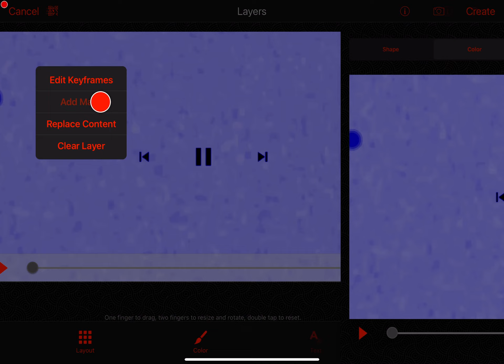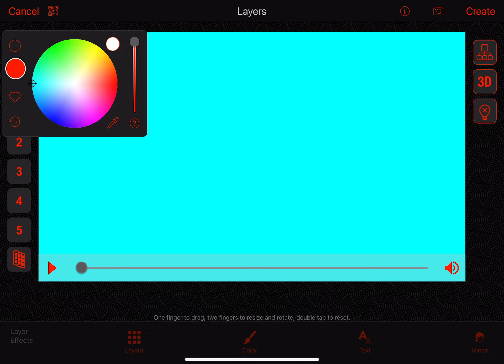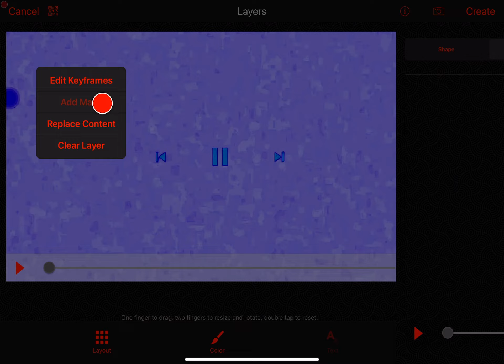How to Make Chorded Visuals on VideoStar